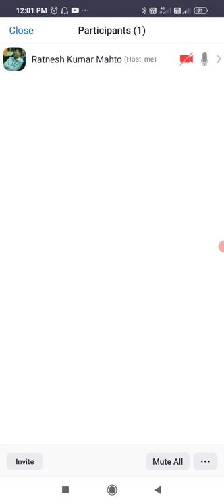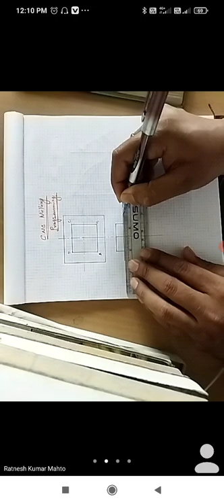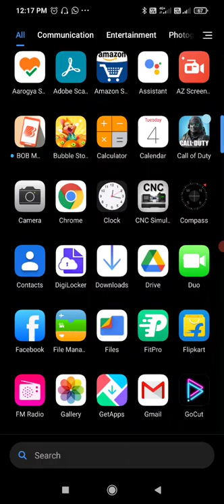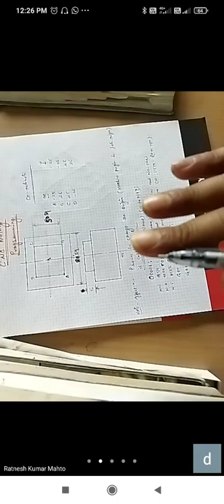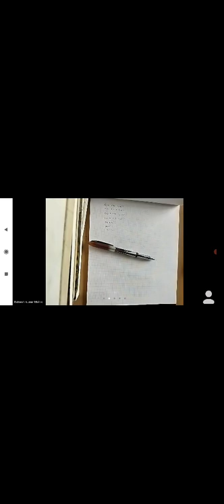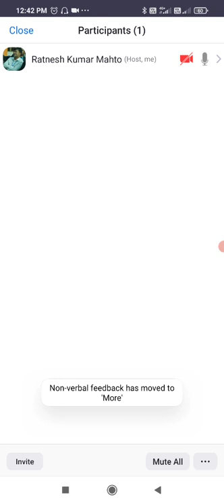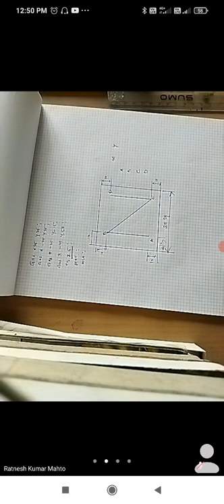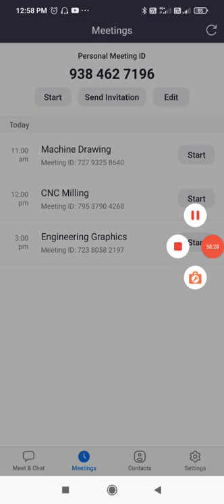AMP CNC Milling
05 May